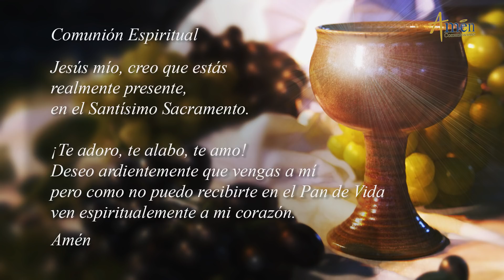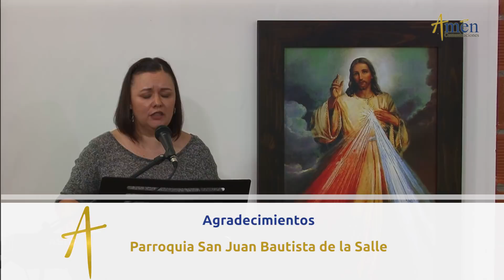Eucaristía Digital. Santa Misa Dominical. Domingo 16 de Septiembre de 2018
Eucaristía Digital. Santa Misa Dominical.

Vigesimocuarto Domingo del Tiempo Ordinario.

Celebrante: Pbro. Carlos Arturo Yepes Vargas.

Producción: Amén Comunicaciones.

Septiembre 16 Domingo 2018 final